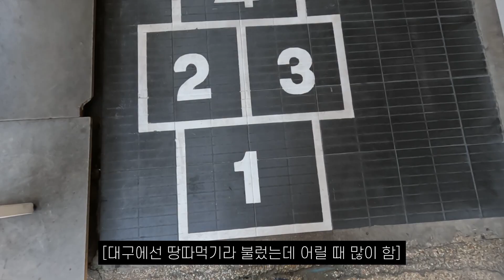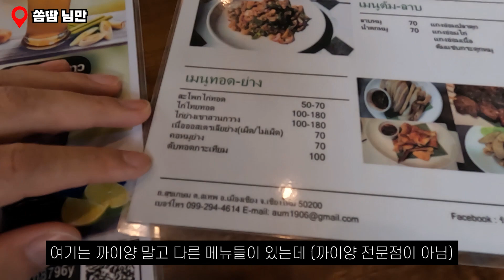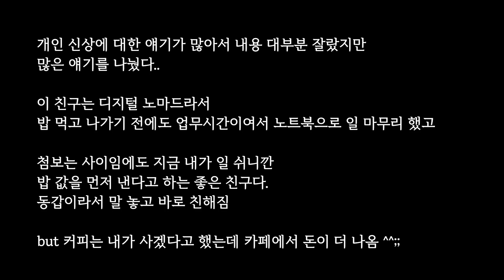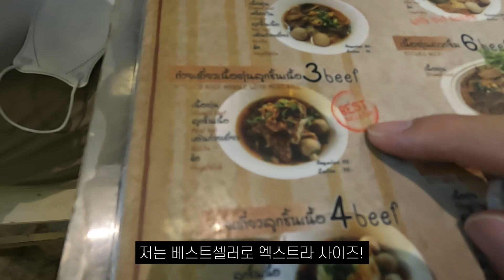🇹🇭 [노잼,시청금지] 새로운 친구 만나 먹다가 끝나는 기록용 영상. 제가 봐도 재미없음 - 태국여행 [24]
치앙마이 한 달 살기 20일차  VLOG 입니다!

이날은 한국의 중복이라고 해서 닭이 먹고 싶어
까이양 (닭 구이, 굽네치킨 유사함) 먹으러 가서
한국인 동행을 만나 지금까지도 연락하는 친구 사겼고

카페가서 얘기만 주구장창...

저녁으로 만났던 동행들 모아
중복이라 치킨 스테이크 먹으러
치앙마이 대학교 앞 steak bar 가고..
뭐 그랬네요...

치앙마이의 매력을 나타내 주는 영상이 아닌가...
왜 why? 관광도 안하고 먹고 자고 싸고만 하는
free함이 아닐까 ㅎㅎ

아직 올릴 영상이 넘쳐나니

📍 영상에 나온 곳